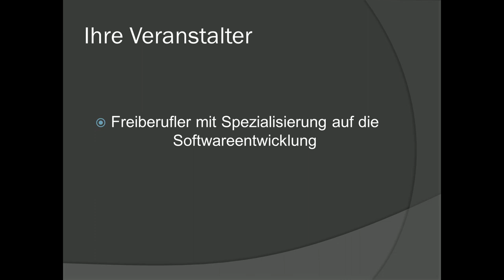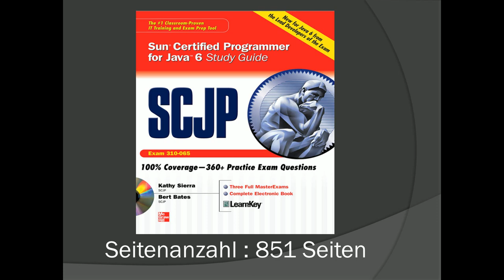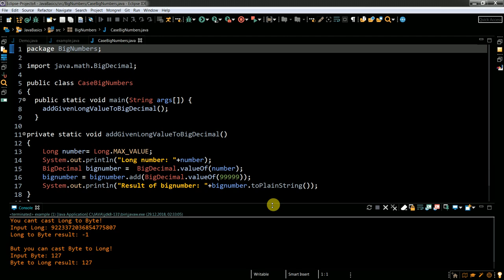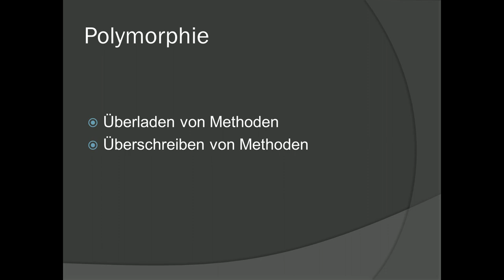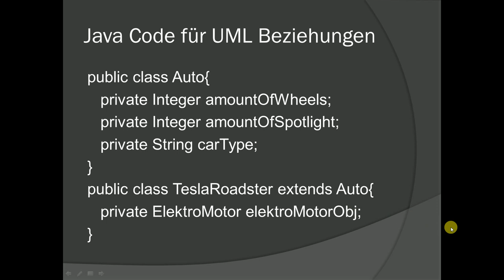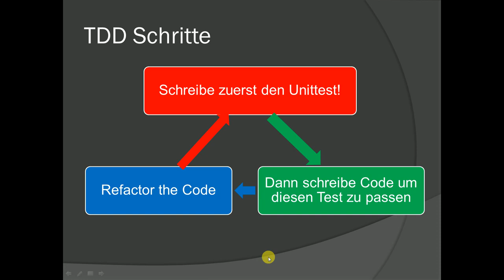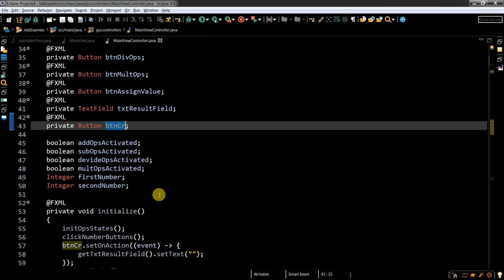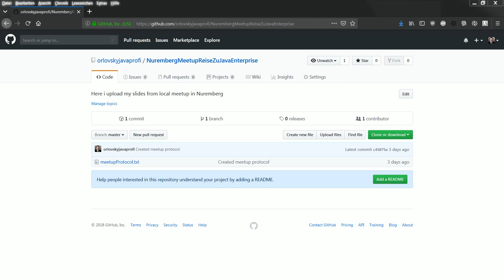Erstes Treffen der Gruppe von Java greenhorns! Reise in die Java Enterprise Welt!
If you want to see very quality content pleased do donations, thanks!
BTC: bc1qzfjtuxc6e68kzfaexr995xtu5xjtyzmtuukvz6
ETH: 0x89895850C2346EBE3a0d693be8c7d9a52A58f15E
Stellar: GCK4O37GEXYR3K6GU5NARW3CD5PRYDYE2WHWITVRJOKYPNIJJC6JM7ZK